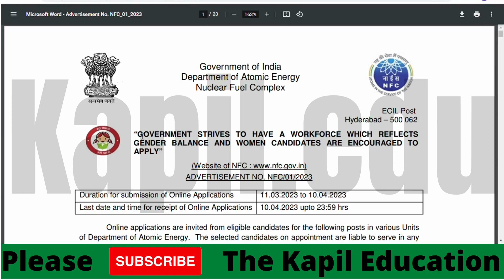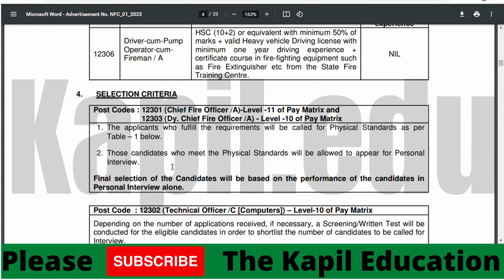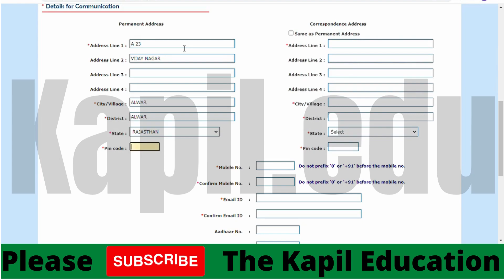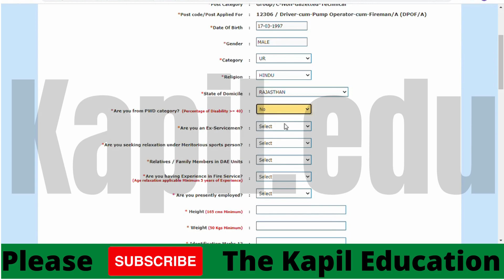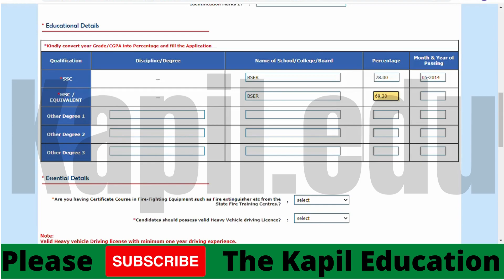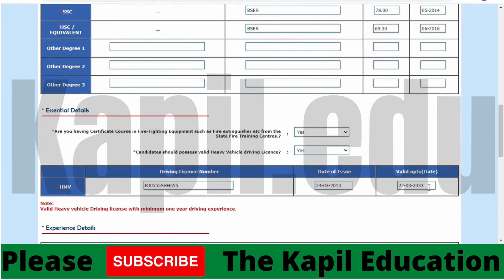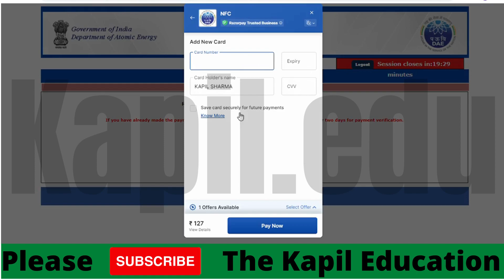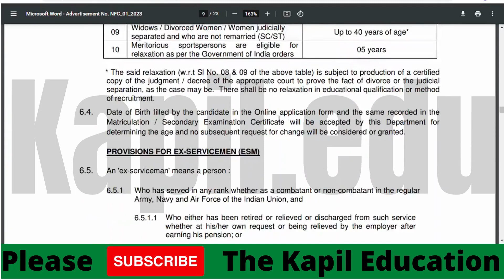DAE Driver Fireman Officer Online Form 2023 Kaise Bare | How To Fill DAE Driver Online Form 2023